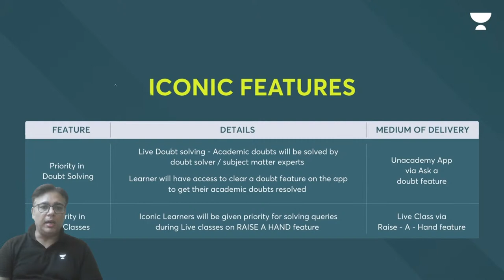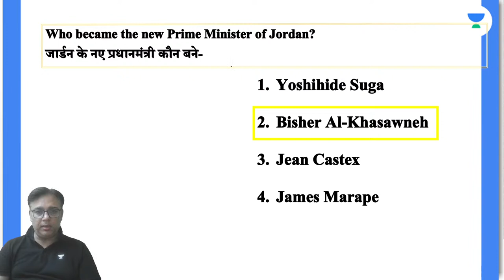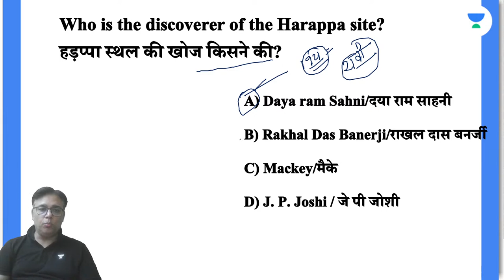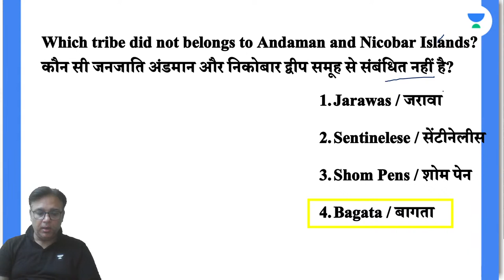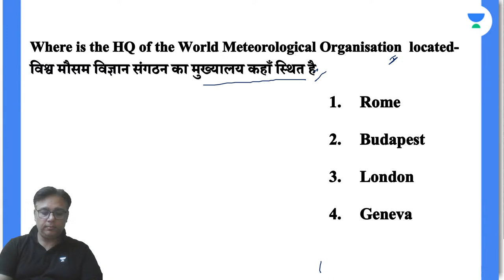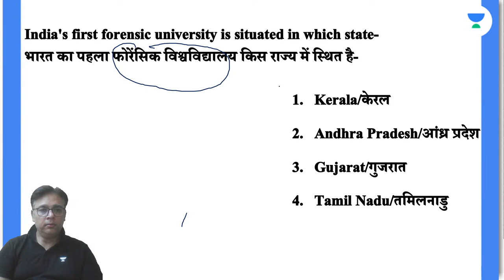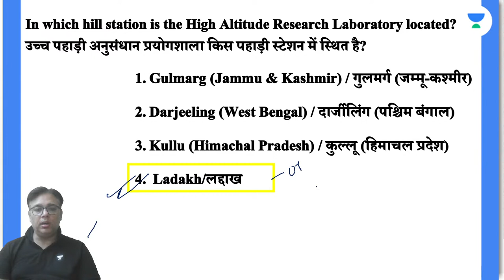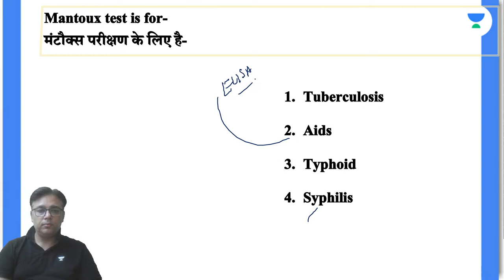सभी परीक्षाओं के लिए | GK/GS/GA -TOP MCQs | Alok Kumar Bajpai | Wifistudy 2.0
In this session, educator Alok Kumar Bajpai will be discussing सभी परीक्षाओं के लिए | GK/GS/GA -TOP MCQs

Call Alok Kumar Bajpai's team on  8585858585 and take your SSC Preparations to the next level.

About the educator:  M.A.in History,L-LB,PGDCA,Four times given uppcs mains&two times mains qualified,10years teaching experience as g.s.educator

Join our Exclusive Telegram Channel for SSC

You can enroll in Unacademy Subscription and get the following benefits:

1. Learn from your favorite teacher
2. Dedicated DOUBT sessions
3. One Subscription, Unlimited Access to Live Online Classes and Videos
4. Real-time interaction with best-in-class teachers
5. You can ask doubts in live online classes
6. Limited students in each Class
7. Download the videos & watch them offline